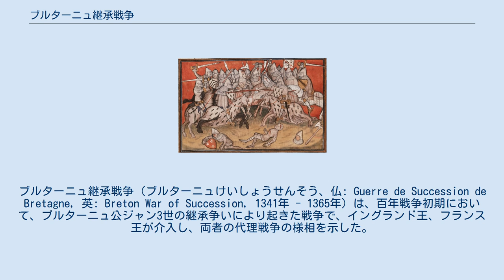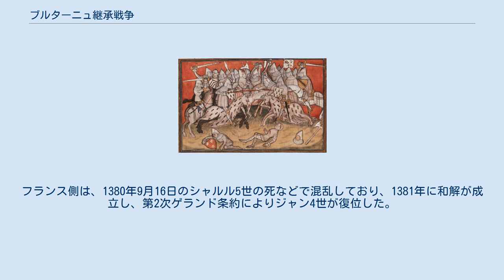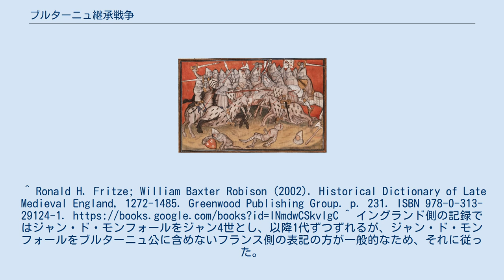ブルターニュ継承戦争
ベルトラン・デュ・ゲクラン
ブルターニュ継承戦争（ブルターニュけいしょうせんそう、仏: Guerre de Succession de Bretagne, 英: Breton War of Succession, 1341年 - 1365年）は、百年戦争初期において、ブルターニュ公ジャン3世の継承争いにより起きた戦争で、イングランド王、フランス王が介入し、両者の代理戦争の様相を示した。
 イングランドの支援を受けて1364年のオーレの戦いで勝利したドルー家（モンフォール家）のジャン4世がフランスの支援を受けたブロワ家（シャティヨン家）のシャルル・ド・ブロワを破って最終的に公位についたが、フランス王シャルル5世と和解し、封臣として封建的臣従の礼を取った。
 ブルターニュ人は古代にブリテン島から移住してきたケルト人で民族的な繋がりがあることと、中世になってブルターニュ公がイングランドのリッチモンド伯を与えられたことにより、イングランドとの関係は深かった。
しかし、アルテュール1世の死後、アンジュー家に代わって公位についたドルー家はフランス王との関係も良好だった。
 ブルターニュ公ジャン3世の父アルテュール2世は最初の妻マリーとの間にジャン3世、ギー等の子供がいたが、2番目の妻モンフォール女伯ヨランド（元スコットランド王アレグザンダー3世の妻）との間にジャン・ド・モンフォール等の子供達を持った。
父の死後、公位についたジャン3世はヨランドとその子供である異母弟たちを嫌い、ヨランドの婚姻の無効を申請して、ジャンらの相続権を奪おうとしたが認められなかった。
 ジャン3世には子供がなく、跡継ぎとして同母弟のギーを指名していたが、1331年にギーは死去している。
このため、その娘で姪ジャンヌが跡継ぎと見なされたが、ジャン3世は後にジャン・ド・モンフォールとも和解しており、1341年4月30日に死去した時には特に跡継ぎを指定しなかった。
そのため、すでにモンフォール伯を相続していたジャンとパンティエーヴル伯を相続していたジャンヌが、共にブルターニュ公の相続権を主張した。
 ジャンヌの夫シャルル・ド・ブロワの母マルグリット・ド・ヴァロワはフランス王フィリップ6世の妹であり、フィリップ6世は甥夫妻の相続を支持した（コンフランの決定）。
ジャン・ド・モンフォールは対抗上、すでに百年戦争でフランスと対立状態にあったイングランド王エドワード3世をフランス王と認めて、その支援を求めた。
 興味深いことに、エドワード3世は女系継承によるフランス王位を主張しており、それに対しフィリップ6世は男系継承優先を主張してフランス王となったが、ブルターニュではそれぞれ反対の相続理由を主張する候補を支持したことになる。
しかし、継承制度は明確に決まっているわけではなく、地域によっても異なるため、特に矛盾とは思われていない。
ジャン・ド・モンフォールの主張は、ブルターニュ公はすでにフランス王国の「同輩」（pair）になっており、最年長の男子が最年長の女子よりも相続権が上に位置するイル＝ド＝フランスの慣習を適用するべきだと主張しており、一方でブルターニュの慣習では女子による相続が排除されない（しかも過去に3度女婿による相続が行われている）ので、パンティエーブル女伯の継承順位が上だと一般に認められていた（だからこそエドワード3世は、彼女がシャルルと結婚する前には自分の弟との結婚を成立させようとしていた）。
 ブルターニュの貴族の多くはシャルル・ド・ブロワを支持していたため、ジャン・ド・モンフォールは開戦後、先手を取り首都のナント、リモージュ等の主要都市を押さえ、8月までにレンヌ、ヴァンヌを含むブルターニュ公領の大部分を支配下に収めた。
 1341年当時、イングランドとフランスは停戦協定を結んでいたため、エドワード3世は動けなかったが、フィリップ6世は国内問題であるとして積極的にシャルル・ド・ブロワを支援して、10月にシャントソーの戦いで勝利し、ナントを陥落させてジャン・ド・モンフォールを捕虜とした。
 しかし、ジャン・ド・モンフォールの妻ジャンヌは女傑といわれ、息子のジャン（後のジャン4世）の後見人として徹底抗戦を行った。
ジャンヌはブロワ派の勢力の強い東部を防衛するのは無理と判断して、西ブルターニュのエンヌボンに籠城した。
シャルル・ド・ブロワの包囲を受けると、配下の騎士とともに包囲を突破してブレストに行き、援軍を引き連れて再び...